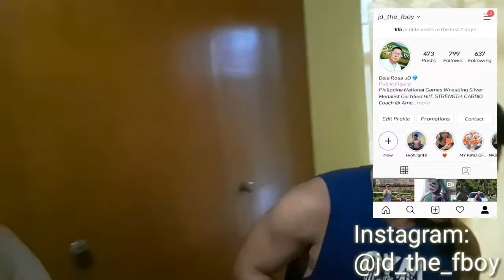Tara Sa Gym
Hindi ko navideohan yung pag buhat ko kanina sa GYM kasi dirediretcho ang sets ko kaya naisipan kong yung kaibigan ko nalang ang imontage ko